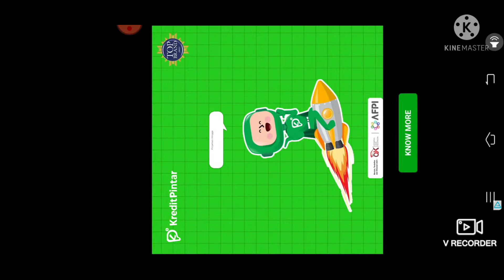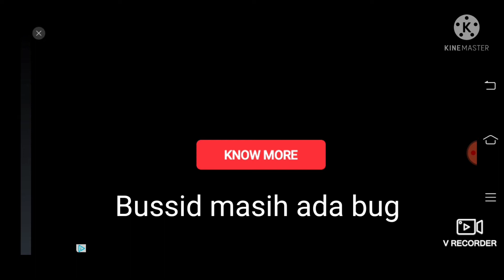Bussid masih ada Bug